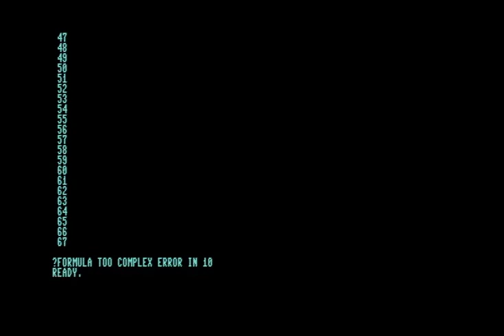sub bomb on the C128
how many nested GOSUB can the C128 handle?